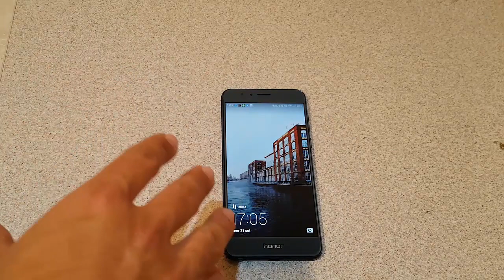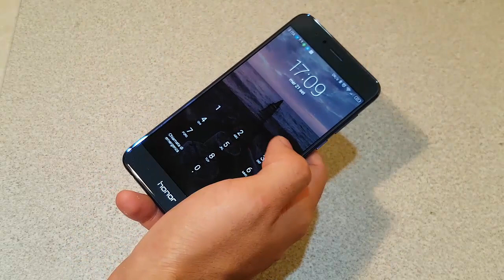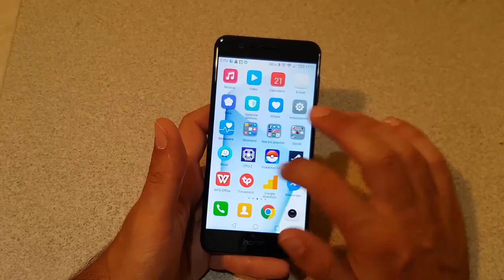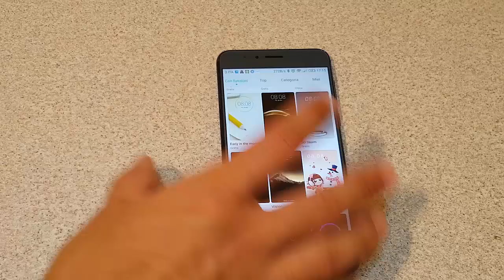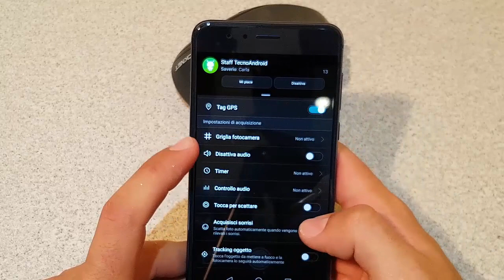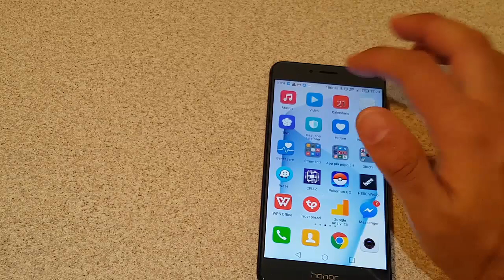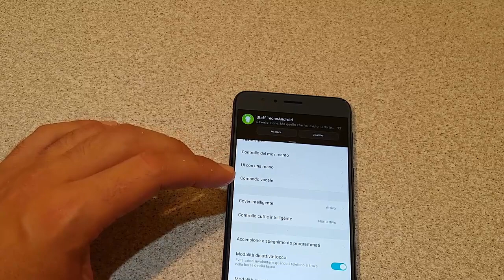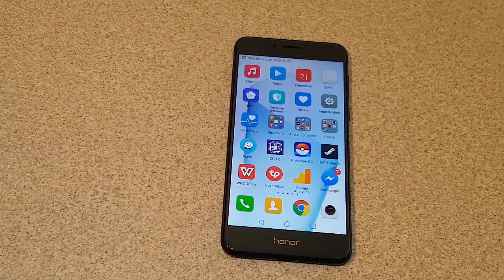Honor 8, recensione di uno dei migliori smartphone del 2016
LA RECENSIONE COMPLETA DI HONOR 8 Honor 8 è uno dei migliori smartphone Android presenti in commercio. Dotato di una doppia fotocamera permette di scattare delle foto eccellenti. Un vero e proprio concentrato di tecnologia